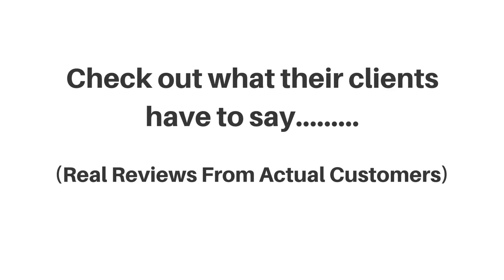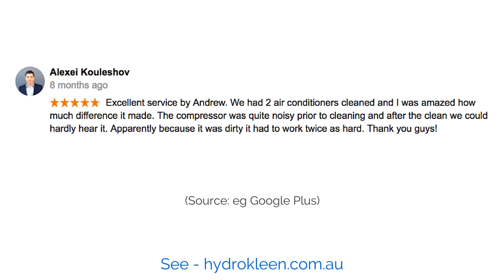HydroKleen Brisbane South - REVIEWS - Air Conditioner Cleaning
Reviewed: 5 stars ★★★★★ by many customers. HydroKleen Brisbane South is a top reviewed Air Conditioner Cleaning company on Brisbane's Southside. This video shows some of the excellent reviews and testimonials that have been offered by their happy clients. (Real reviews by real customers)